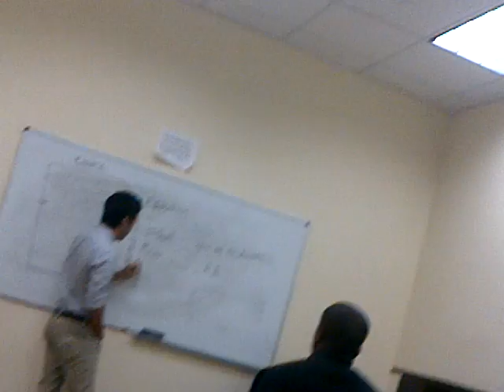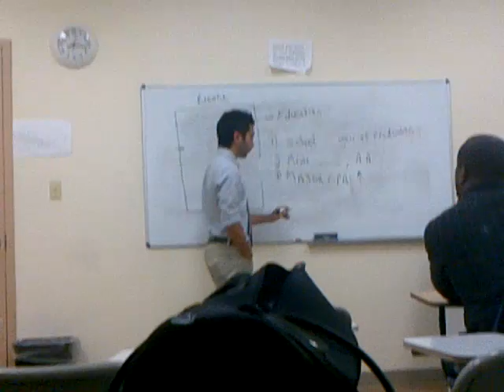a good resume